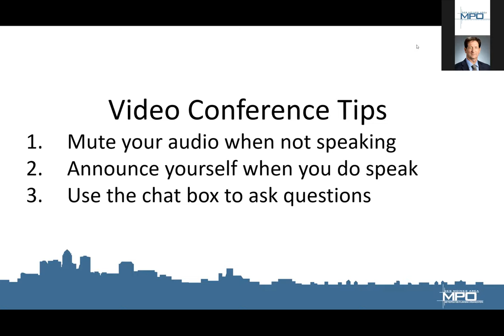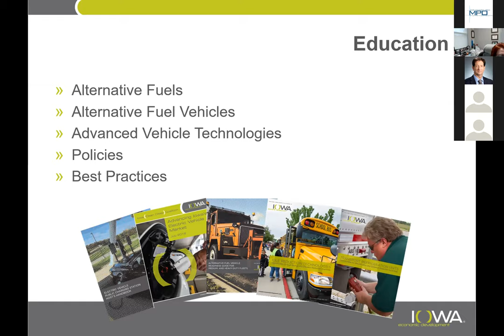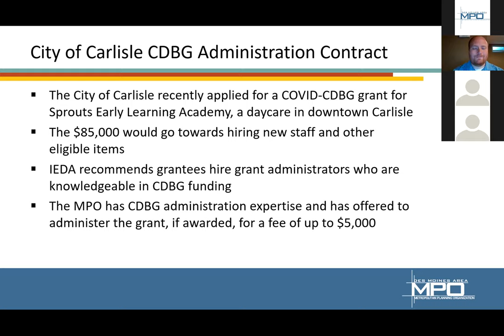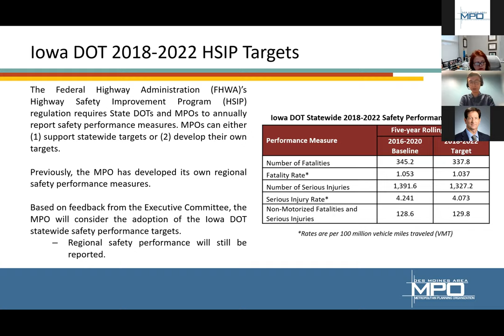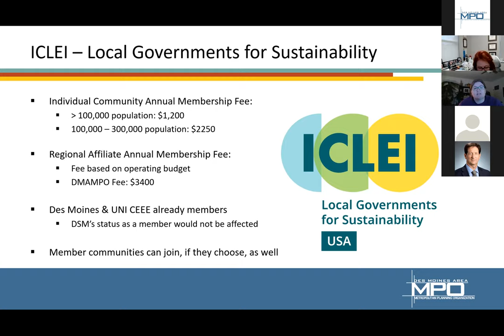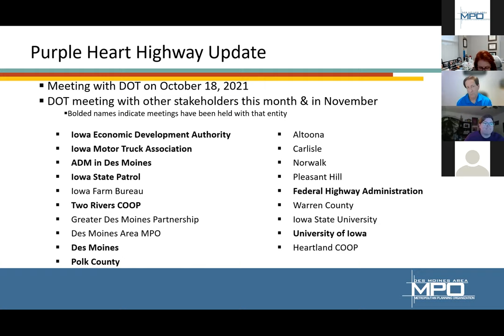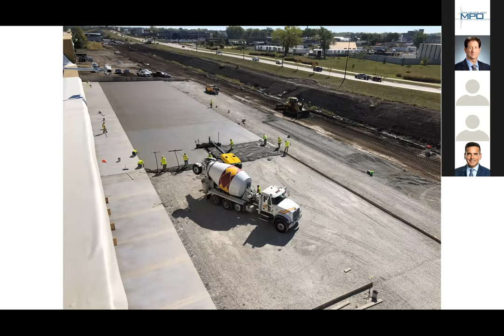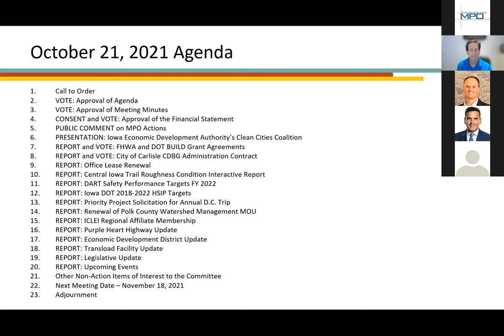MPO Policy Committee October 2021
This is the October 2021 meeting of the Policy Committee of the Des Moines Area Metropolitan Planning Organization.